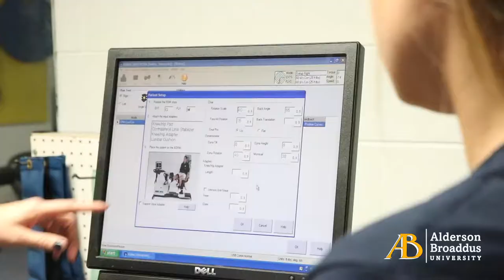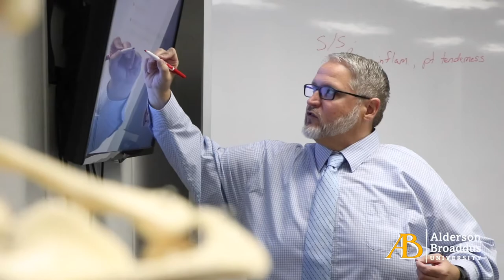Exercise Science | Alderson Broaddus University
The Alderson Broaddus University College of Health, Science, Technology & Mathematics Exercise Science undergraduate program serves as an excellent foundation for any of the following careers: athletic trainer, physical therapist, occupational therapist, orthotist and prosthetist, anatomist, chiropractor, dietitian, exercise physiologist, strength and conditioning specialist, wellness coordinator, massage therapist, sports nutritionist, university professor, personal trainer, fitness consultant, cardiac rehabilitation specialist as well as many other health care professions.

The exercise science major serves as excellent preparation for further study in various health care fields. If you are considering a career in a field related to exercise science, then you should strongly consider further study in the form of a graduate or professional degree in exercise science or other health-related disciplines.